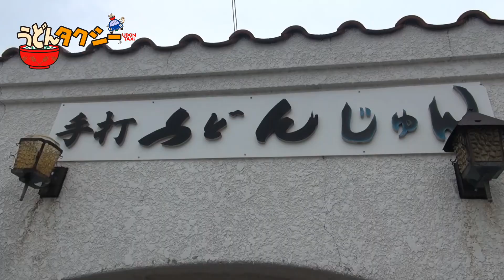うどん屋さんの店名でアレが完成？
約700店舗もある香川県のうどん屋さん。もちろん店名も様々で色んなお名前がありますよね。もしかしてうどん屋さんの店名で○○が作れるのでは？
果たして何がつくれるの？詳細は動画で明らかに！！！